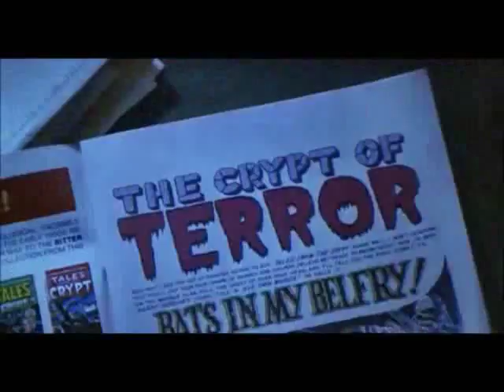DEMON KNIGHT Hey Man Nice Shot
uploader/ VidRemixerDirector:
VillainsHorror

@Creative Commons. Non-Profit Entertainment Purposes Only.

This is a mirror upload.

That Riff tho.
HHHHHHEEEEEEYYYYYYMMMMMANNNNNNNHHHHAVVEEEFUN NICESHOTMAN
AHHHHH I WISHWOULDAMETYOU NICESHOT!
vb01